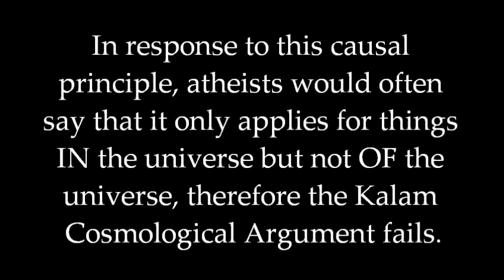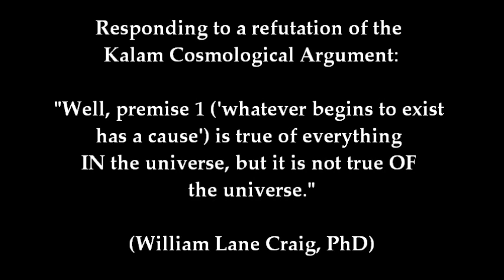Does Causality Only Apply to Everything In the Universe But Not Of the Universe?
William Lane Craig replies to the rebuttal that the first premise of the Kalam Cosmological Argument ("whatever begins to exist has a cause") only applies to everything IN the universe but not OF the universe. Craig explains this is making the taxicab fallacy.